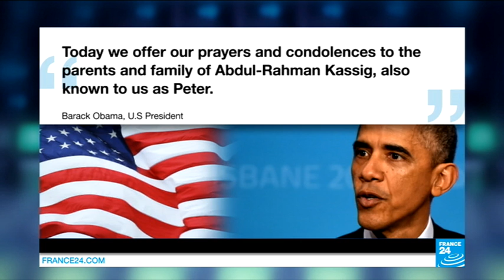Kassig executed by Islamic State group, Obama condemns an 'act of pure evil' - MIDDLE-EAST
The killing of the American hostage by the Islamic State organization was confirmed by president Barack Obama aboard the Air Force One  as he flew back from his Asian tour.